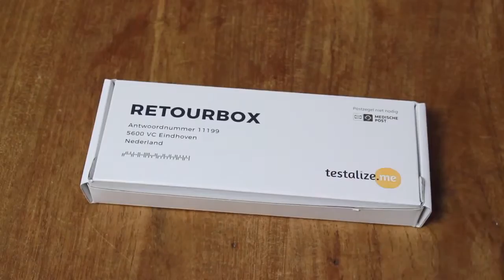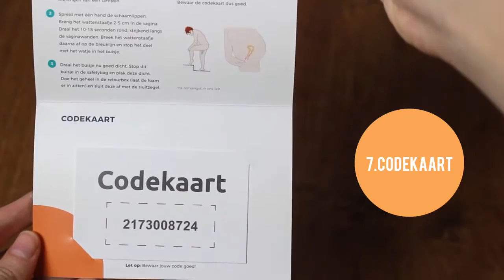Soa Test Vrouw Chlamydia en Gonorroe